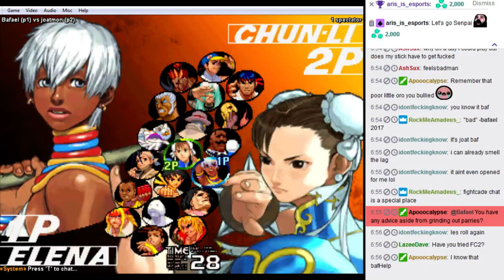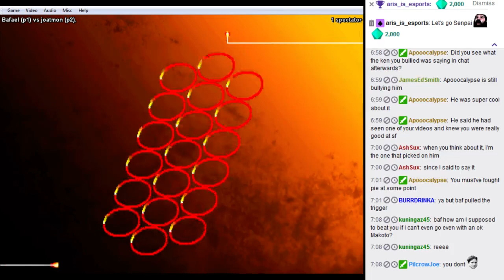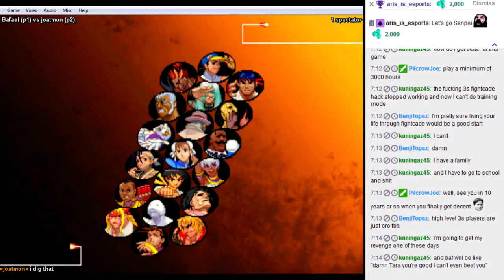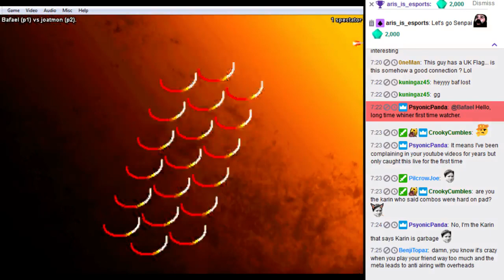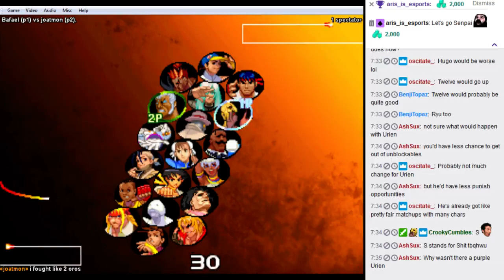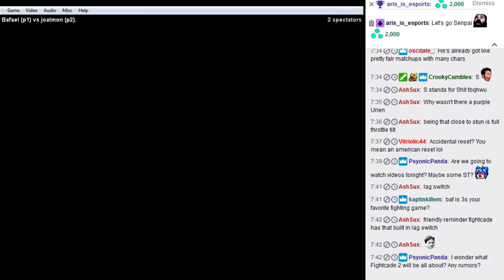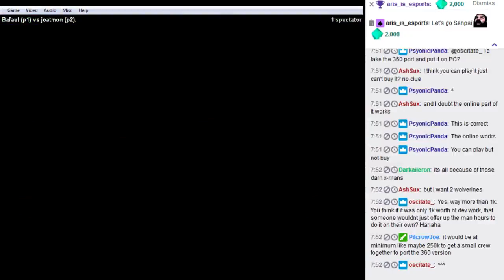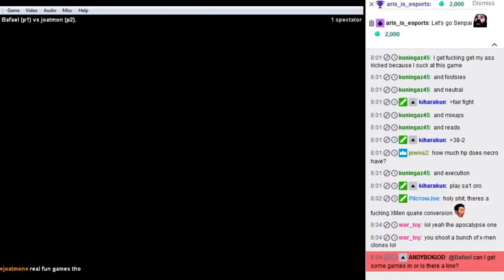Fightcade SF3 casuals vs joatmon 2017/11/06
Always struggled with the red parry of spinning hook 2nd hit.